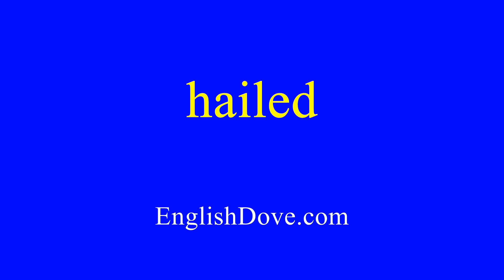How to pronounce hailed in American English.